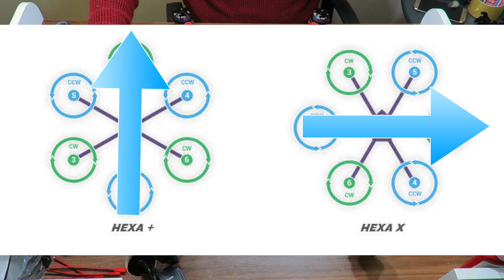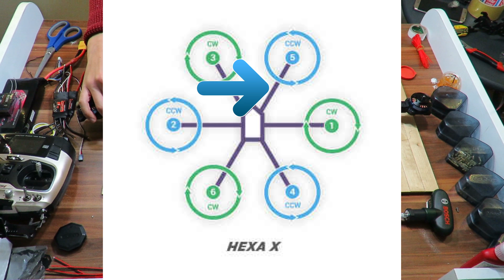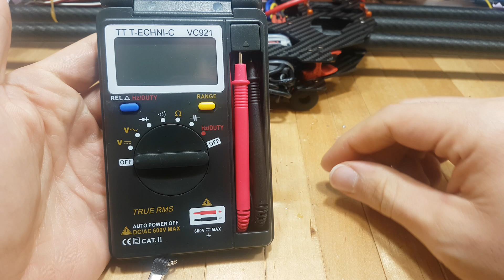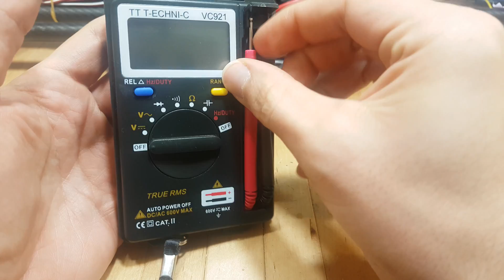(Hekzakopter Yapımı 5) Tarot 680pro ESC ve PDB Bağlantıları(Drone 'da Pixhawk ESC Bağlantı Ayarı)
Hekzakopter toplama serisinin bu videosunda pixhawk uçuş kartı kontrolünde toplayacağım Tarot 680pro gövdeli drone un ESC (electronic speed controller)ve PDB(power distrubition board) bağlantılarını göstermeye çalıştım. Bu sırada ardupilot sistemini kullanan pixhawk uçuş kartına uygun bir şekilde motor dönüş yönlerini belirlemeye çalışacağım. Umarım faydalı olmuştur. :)